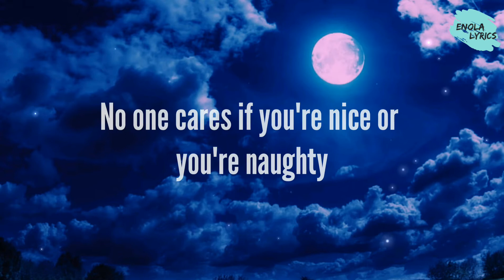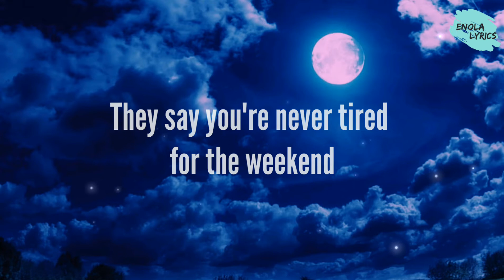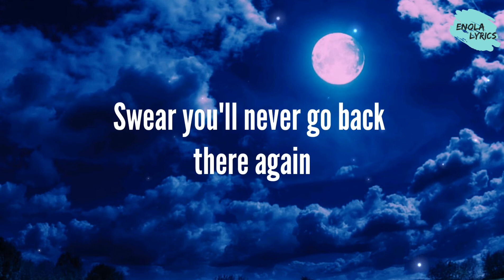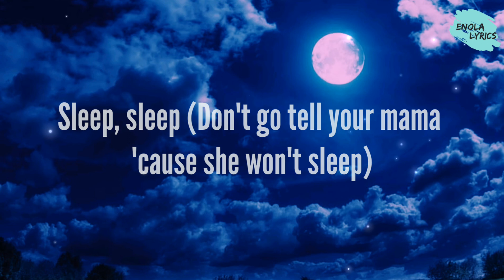Tones and I - Won't Sleep (Lyrics)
Lyrics:
[Intro]
We like to party
Sleep without a sequence, grab somebody
But don't go tell your mama 'cause she won't sleep
She won't sleep
No, she won't sleep, sleep

[Verse 1]
They say you're never too young for a party
They say you're never too young, come and play
No one cares if you're nice or you're naughty
You still get presents on Christmas Day
You know you're never too old for the kingdom
'Cause the kingdom's in your vein
I'm not a queen, but you know that I'm the kingpin
If you're a freak, then come and play

[Chorus]
She won't sleep
Oh, oh, oh, oh
Party

[Verse 2]
They say you're never tired for the weekend
'Cause the weekend's all we crave
No one knows who we are when we pretend
'Cause all our secrets sound the same
And when you're all messed up from the comedown
Swear you'll never go back there again
You hear a voice in your head as you lay down

[Outro]
Sleep, sleep
(Don't go tell your mama 'cause she won't sleep)
Sleep, sleep
Sleep, sleep
Sleep, sleep
Sleep
Don't go tell your mother 'cause she won't sleep
Sleep, sleep
Sleep, sleep
(She won't sleep)